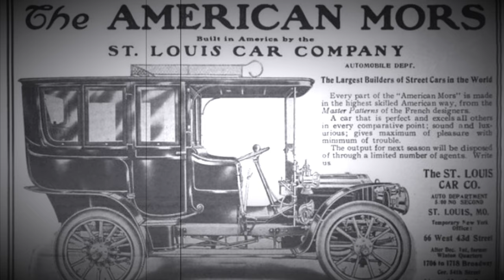Europe’s first mass produced car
All stock footage clips go to Artgird.